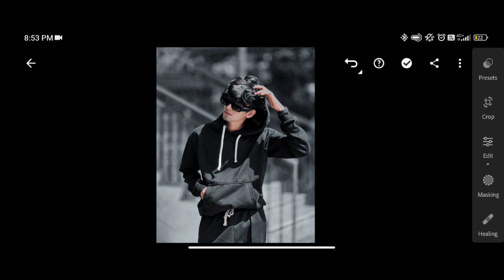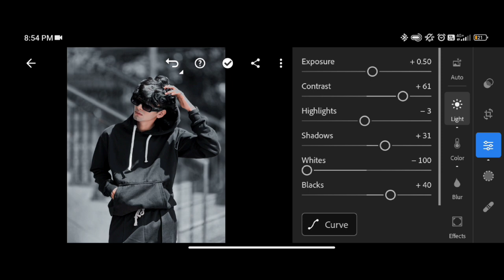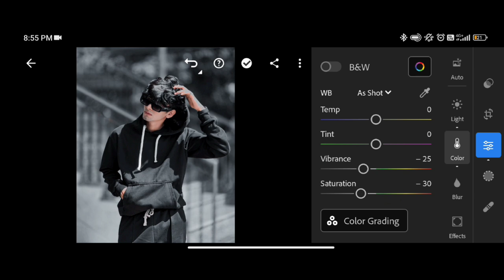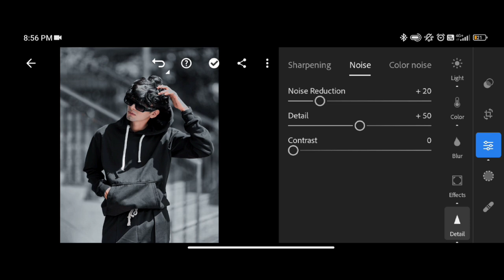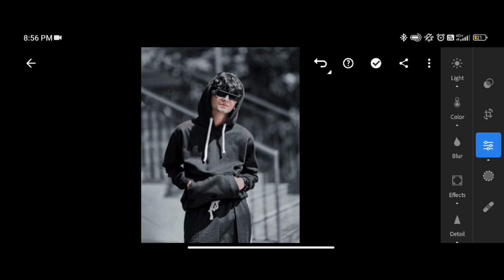DARK PRESET | DARK LIGHTROOM PRESET | LIGHTROOM PHOTO EDITING | FREE PRESET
Hi All...

card

FOR EXAMPLE

12 [1 Password ]
34 [2 Password ]

Mobile Stand SncD7S

Mallueditographer

©️ Mallu Editographer